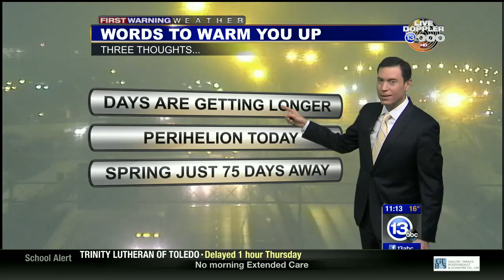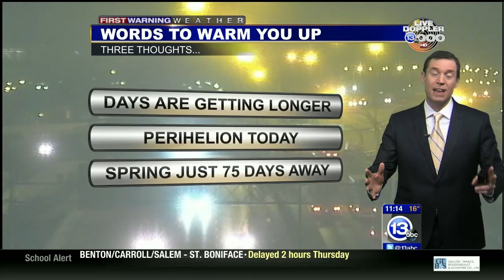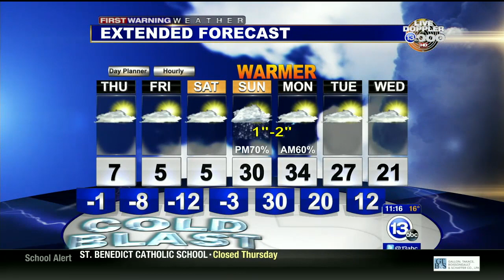B Block 11:00 PM 01/03/2018 (Weather Block)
Second block of 11:00 PM newscast 01/03/2018 - Weather Block